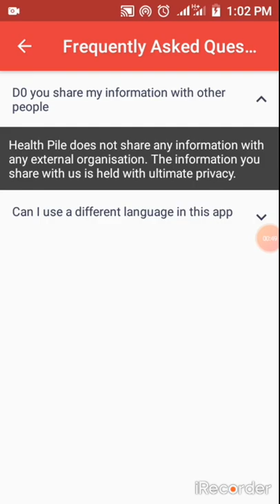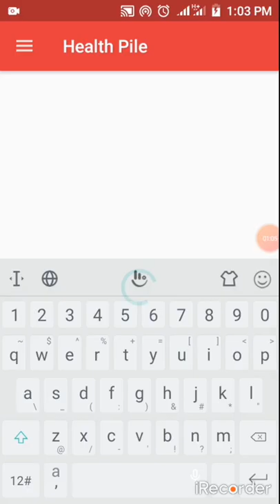HealthPile Android Application